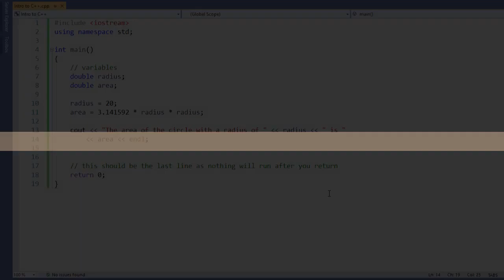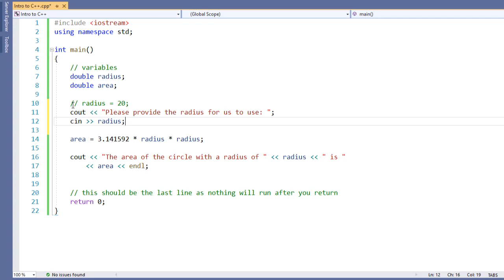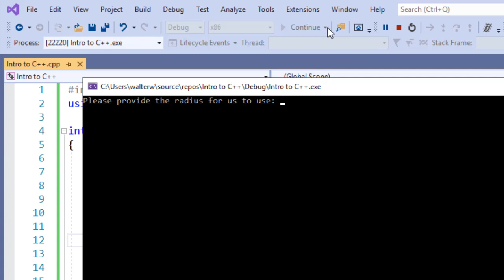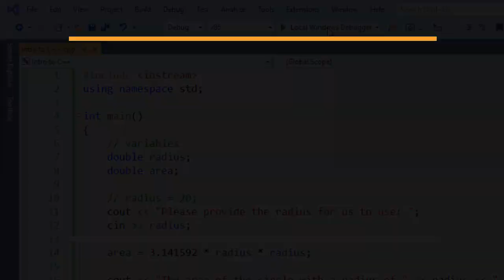First C++ Simple Program adding CIN to get User Input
Like videos like this? Want to learn more about C++?

We take our previous example and work on getting a user input using the cin command in C++. This greatly increases the usability of our applications by allowing us to get input from a user.